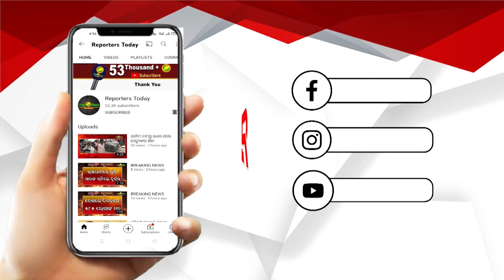ଏ ସରକାରର ଅହଂକାର ବଢିଯାଇଛି: ଭାସ୍କର ମଡେଇ